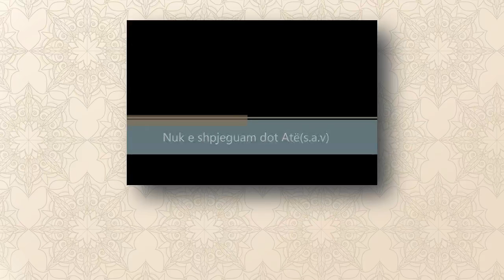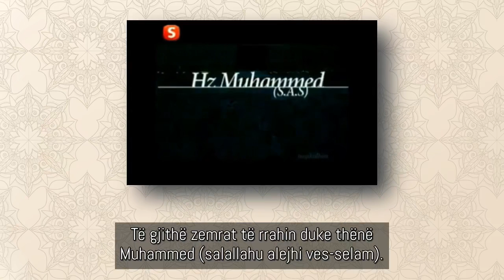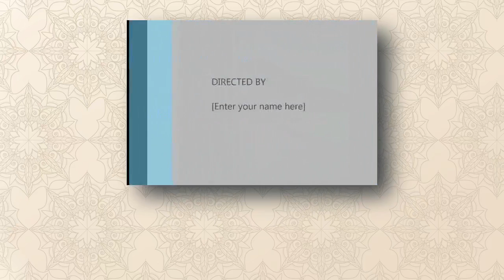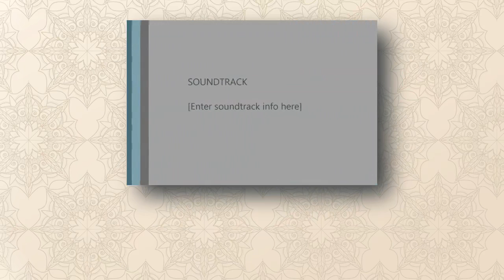Nuk e shpjeguam dot Atë (sas)!